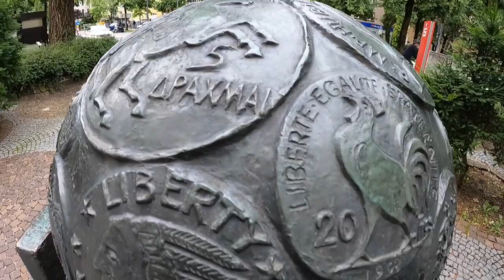DAS HÄTTE MAN ANDERS MACHEN KÖNNEN ABER ICH BEREUE ES NICHT?! VLOG 13.07.2021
euda ein Jahr schon her seitdem wir das Spiel mit P nicht mehr spielen
man hätte einiges anders machen können aber am Ende bin ich echt glücklich das zu machen worauf ich bock habe